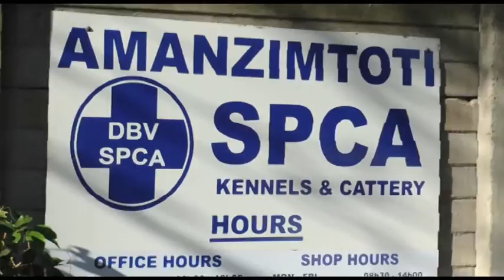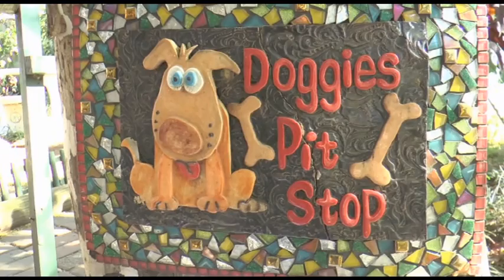Khaleesi A true Story about a remarkable dog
Khaleesi a young female Rotti was found abandoned in a township and brought to The Amanzimtoti SPCA Watch this short video of her journey produced by SACAN and how a community rallies around her amazing recovery thanks to generous sponsors, volunteers and social media networking agencies.Camera and Edit by Andreas Mathios from CN&N (Community Network & News) @SACAN. To find out more about SACAN and what it does in the community, visit our